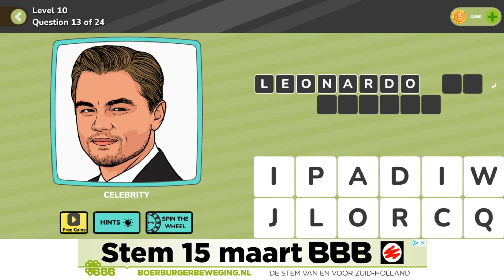QuizMania Pics Trivia Game General Level 10 Question 13